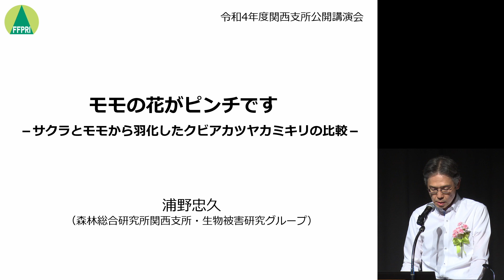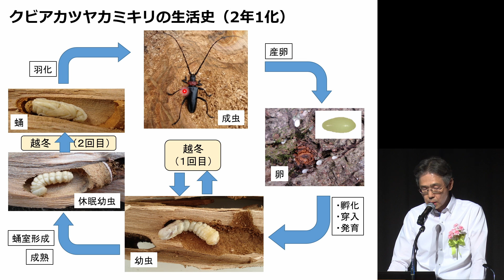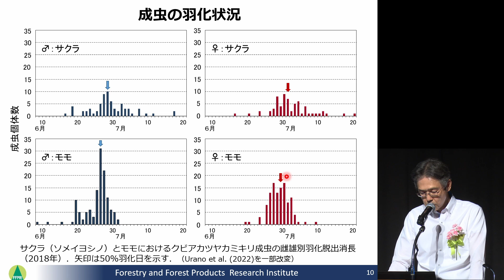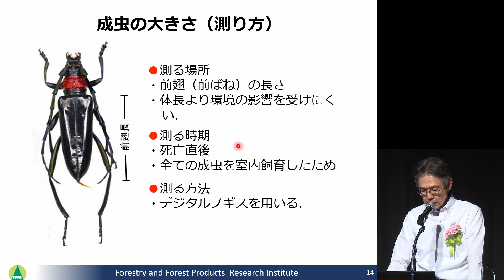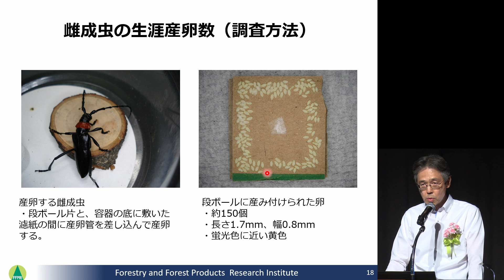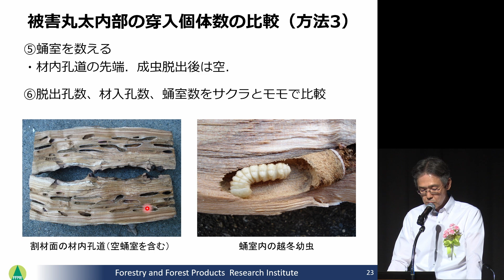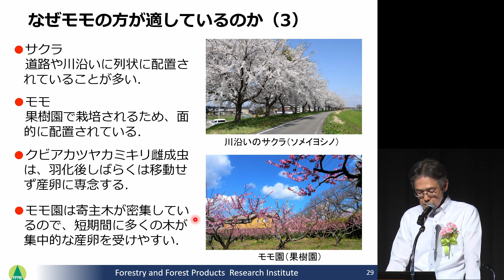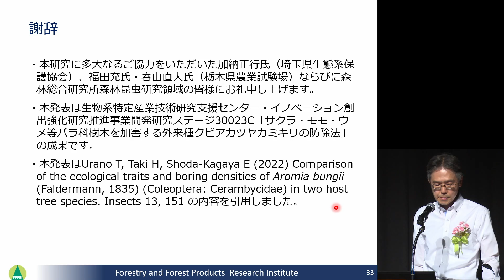【関西支所 令和4年度公開講演会】講演2「モモの花がピンチです～サクラとモモから羽化したクビアカツヤカミキリの比較」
2022年6月11日（土）龍谷大学響都ホール校友会館において「外来カミキリムシから花咲く春を護（まも）る」というテーマで公開講演会を開催しました。そのときの講演内容を動画にて配信します。